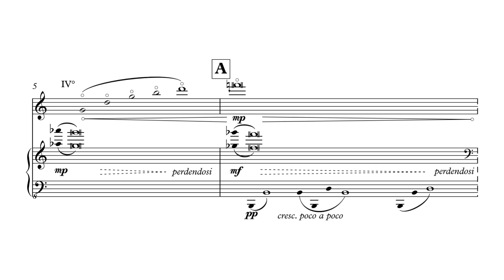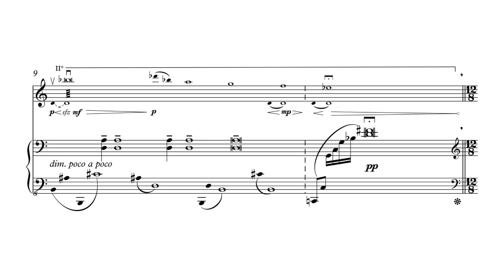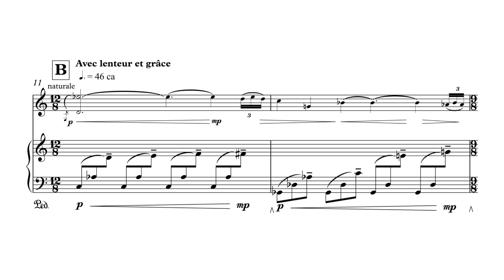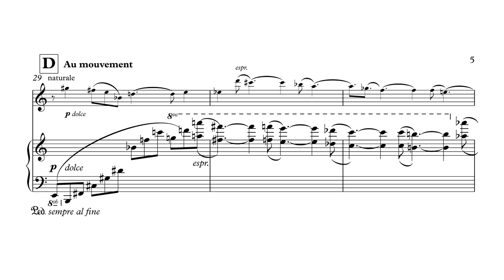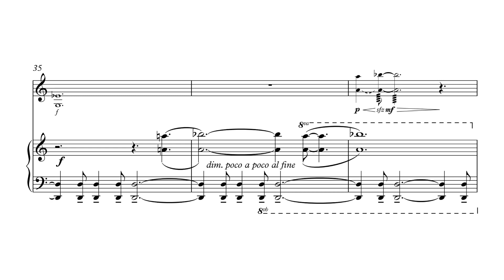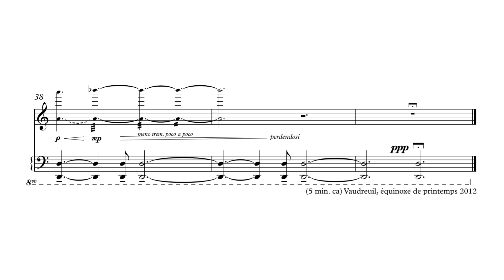Le retour des oies, op. 38 (2012), pour Violon et Piano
Violon : David Colwell
Piano : Michelle Santiago
Enregistré Salle Pollack, Montréal, mai 2012